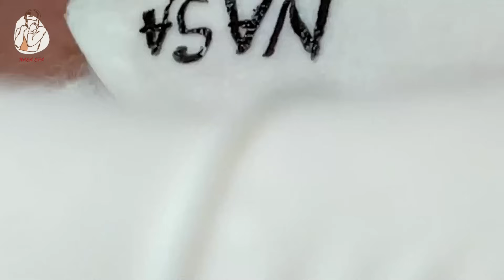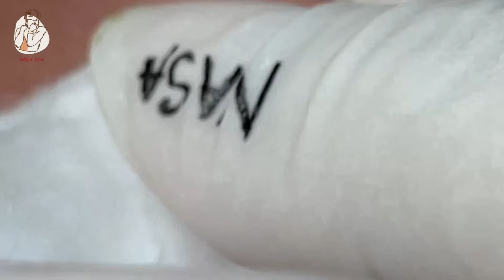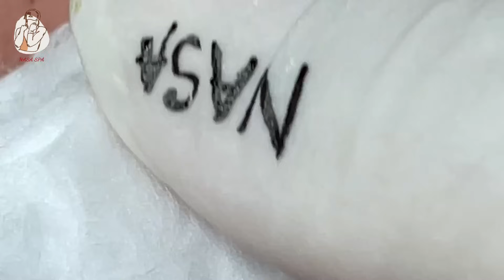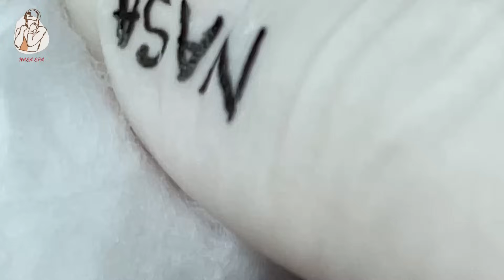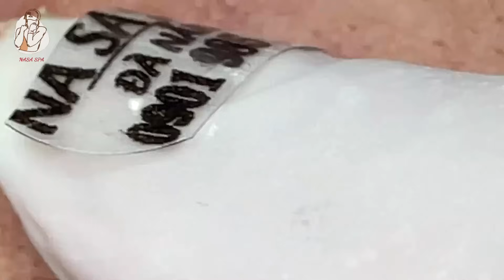Treatment Of Blackheads And Hidden Acne #040